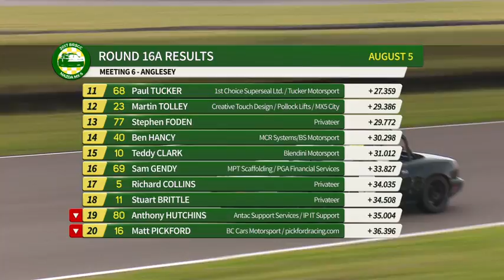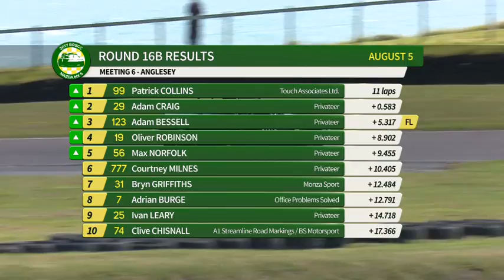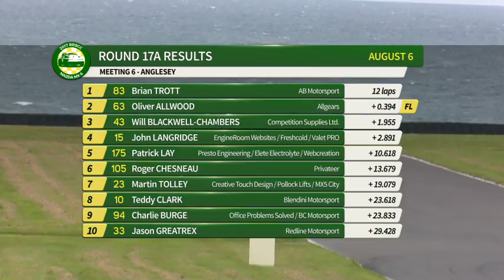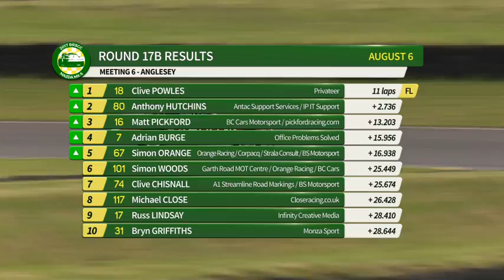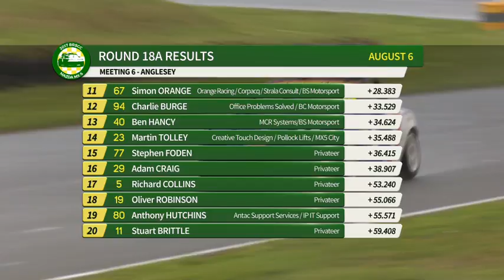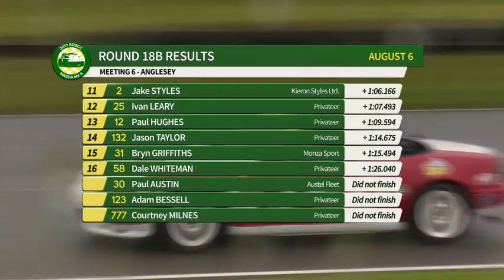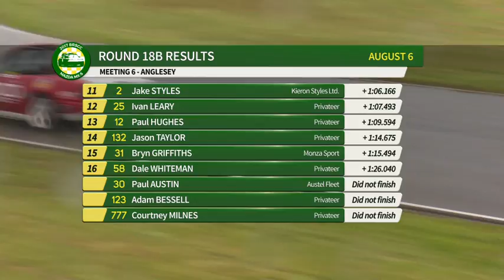2017 BRSCC Mazda MX-5 Championship - Anglesey Rnd 16, 17 & 18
Full coverage of Rounds 16, 17 & 18 of the 2017 BRSCC Mazda MX-5 Championship, which took place on the Anglesey International circuit in North Wales on August 5/6 2017.

Presented by Lloyd Bonson
Commentary by Richard John Neil